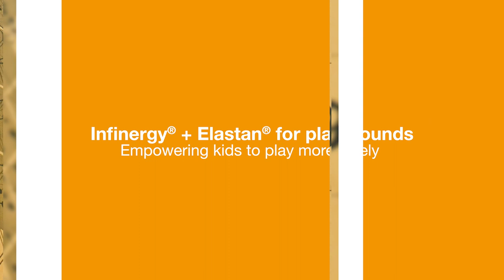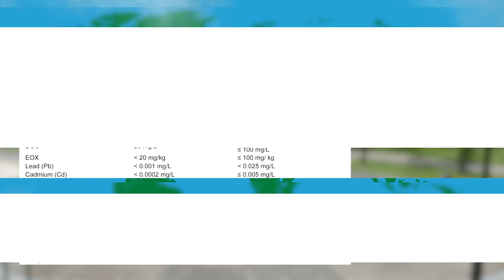Discover how BASF’s Elastan® + Infinergy® enhances playground safety in Asia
In this video, we will showcase how the different features of BASF’s Elastan® + Infinergy® empowers kids to play more safely at playgrounds.